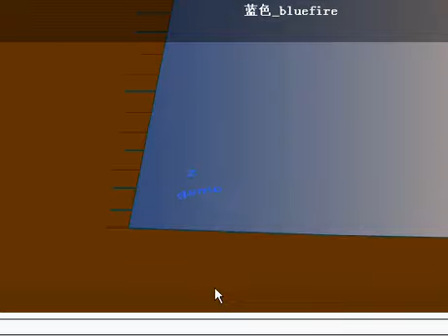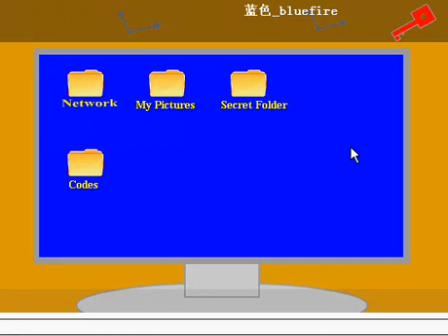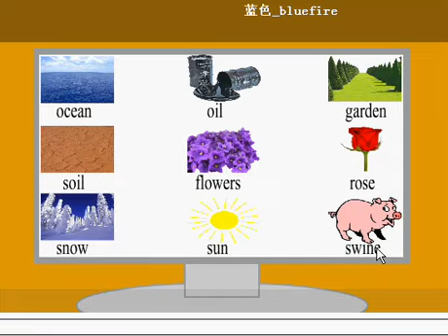EGL Colorful Room Escape Video Walkthrough